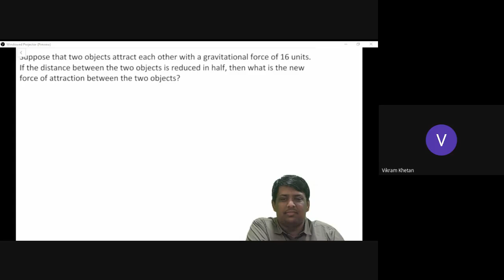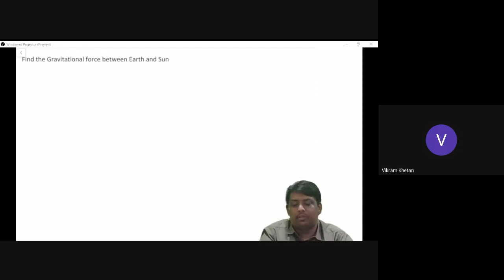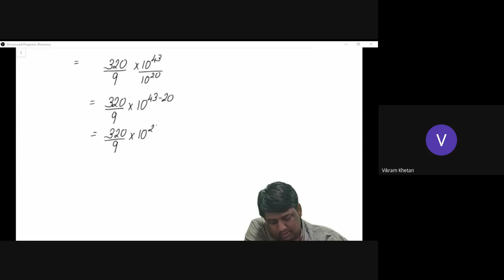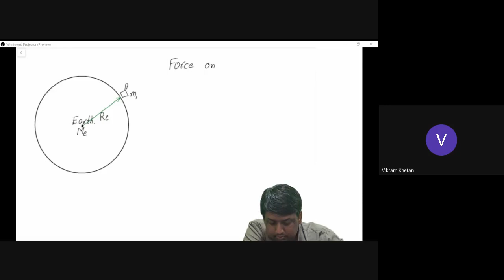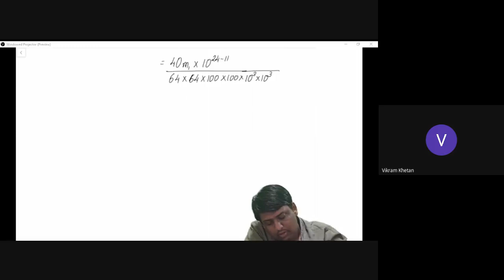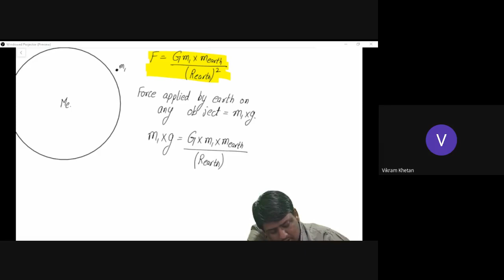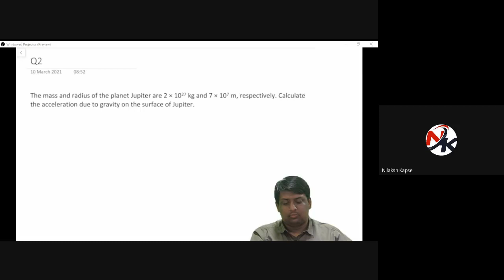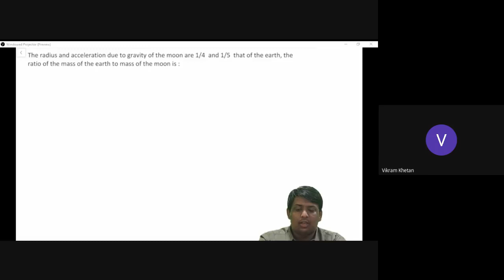P2. Gravitation(Physics 9th)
Gravitation Lecture of Physics for JEE and Foundation by Vikram Khetan Sir and IIT Bombay Alumni.

Shikhar Educare is an Educational Institute for 📣JEE, NEET, CBSE & Foundation Courses.